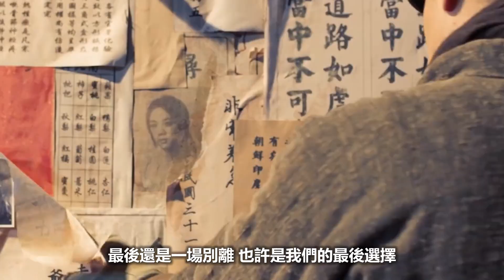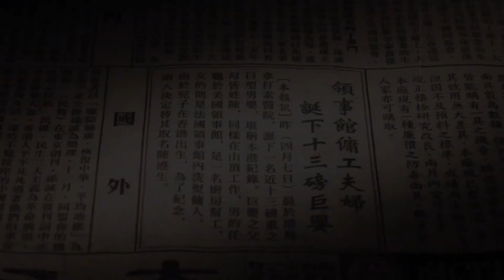不要從我的眼中離開 王傑 | 動態歌詞 Lyrics | MV畫面【三城記】電影 | 湯唯 劉青雲 大時代的亂世兒女情長